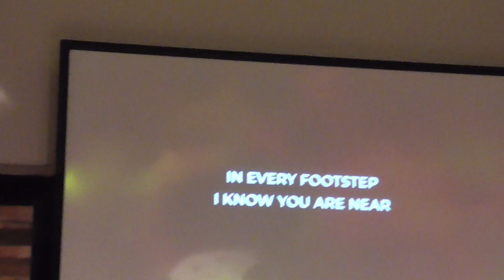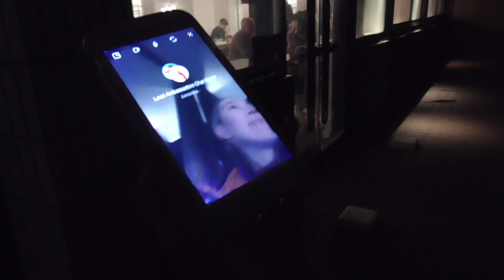DAY OFF AS A DANCER VLOG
Hope you all enjoyed the 12 days of Christmas videos! I sure did :)